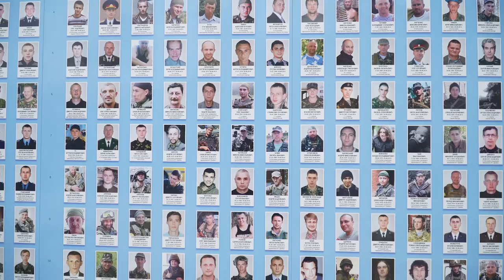Президент України та Прем’єр-міністр Фінляндії поклали квіти до Стіни пам’яті загиблих за Україну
Президент України та Прем’єр-міністр Фінляндії також поклали квіти до Стіни пам’яті загиблих за Україну, що біля Михайлівського Золотоверхого собору. Володимир Зеленський і Санна Марін ушанували пам’ять захисників хвилиною мовчання.